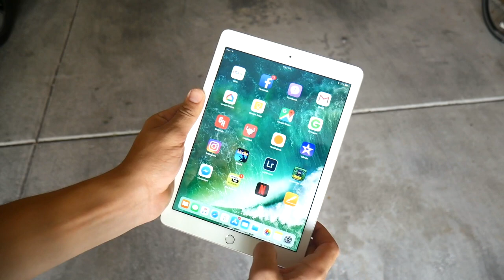Apple March Event Chicago! - What to Expect?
Apple March Event Chicago! - What to Expect? Apple is hosting an event here in Chicago March 27th at Lane Tech College Prep with a tight focus on education. In this video I talk about the potential upcoming products and what just might unfold here! Share what you would like to see come! Any further questions, comments, concerns, feedback, suggestions, please be sure to go ahead and post that down below in the comment section of this video.

MAIN CAMERA
B CAMERA
TRIPOD IN THE VIDEO
WHERE I SAVE FOOTAGE
AUDIO MIC I USED
MY OTHER YOUTUBE CAMERA
PHONE USED TO WRITE VIDEO POINTS